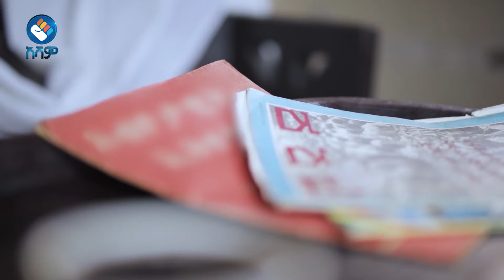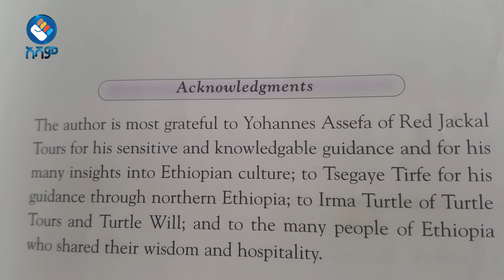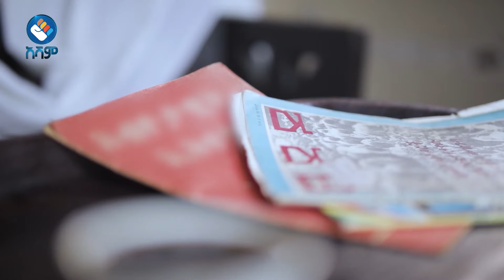እትብቴ ቤተ-መንግስት ነው.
አሻም ለኢትዮጵያችን!!